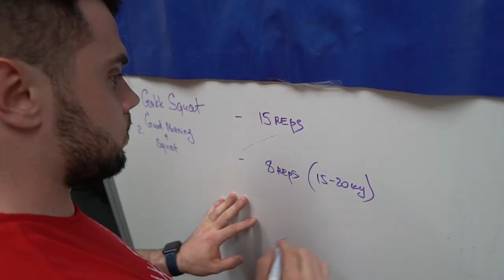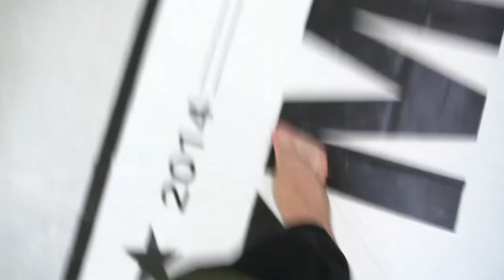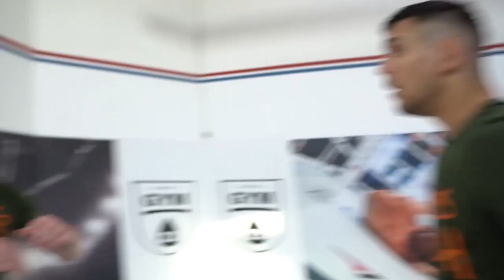UFC fighter RAKIC & weightlifter TOROKHTIY // How to build explosive power for MMA